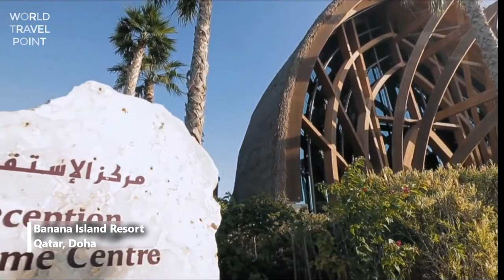Banana Island Resort Doha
Banana Island Resort Doha By Anantara is ensconced on 13 hectare island that boasts its own marina and reefs. Guest will surely enjoy the tranquility and surrounding of the island. Banana Island Resort Doha By Anantara is a 20-minute drive from downtown Doha, and a 20-minute luxury yacht ferry journey from the Corniche area. Alternatively for a bird’s eye view, helicopter trips, taking just 10 minutes, can be arranged from the airport directly to the island with a 24-hour notice.

Hideaway in true Arabian luxury with 141 rooms, suites, pool villas, and overwater villas setting the mood for romance and unforgettable holidays with family and friends. The hotel offers wonderful recreational facilities such as a hot tub, outdoor pool, golf course, and water sports to make your stay truly unforgettable. Banana Island Resort Doha By Anantara is an ideal place of stay for travelers seeking charm, comfort, and convenience in Doha.